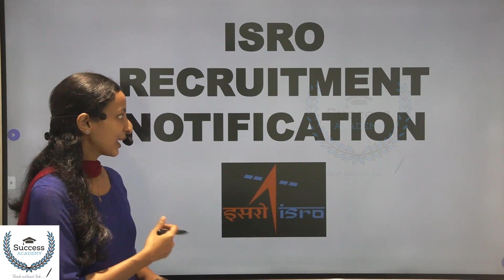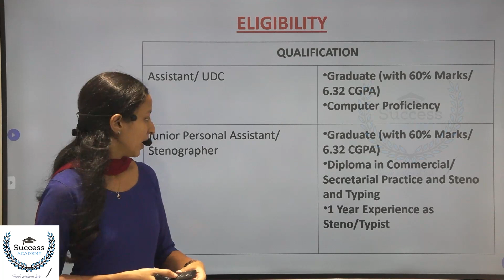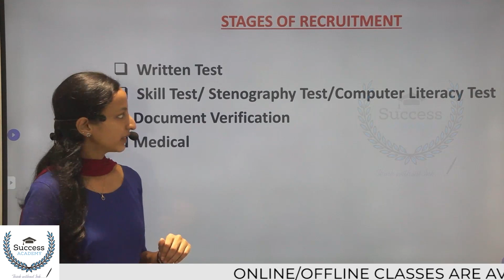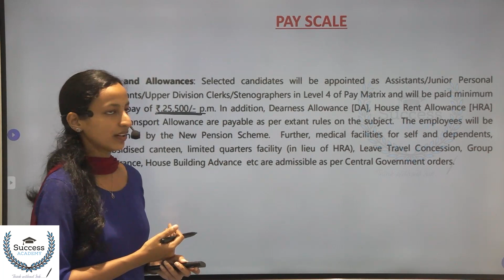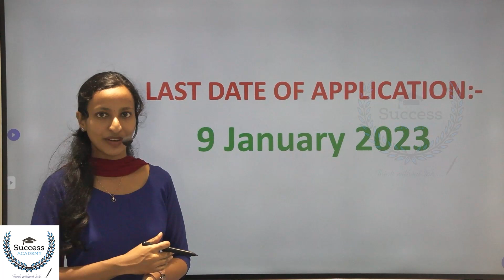ISRO Recruitment Notification 2022 in Malyalam | Vacany | Job Profile | Age Limit | Exam Date 2023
ISRO Recruitment Notification 2022 in Malyalam | Vacany | Job Profile | Age Limit | Exam Date